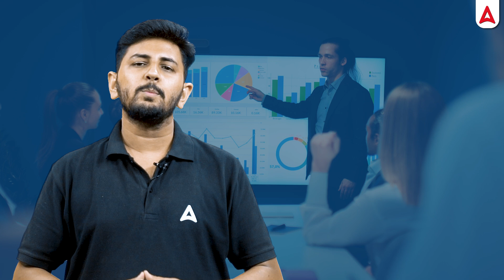Role Of CSO In BFSI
Roles of customer service officers in Banks

Assisting customers with their inquiries and resolving issues.
Providing information about financial products and services.
Processing transactions, such as deposits, withdrawals, and payments.
Handling customer complaints and ensuring satisfaction.